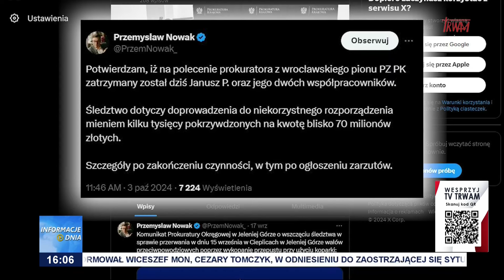BYŁY POSEŁ PO ZATRZYMANY PRZEZ CBA